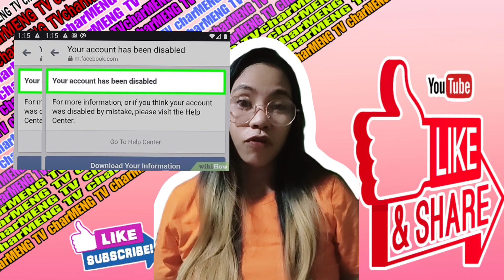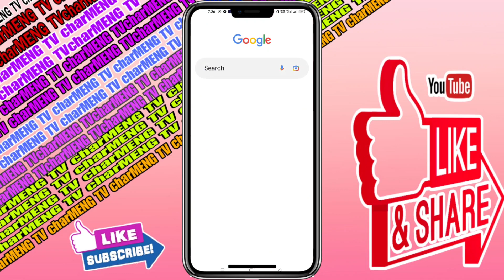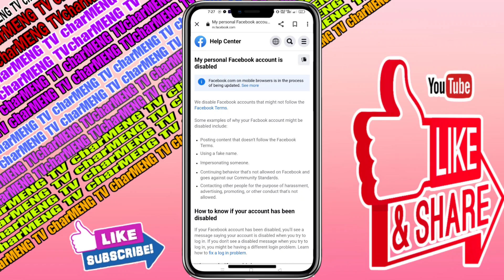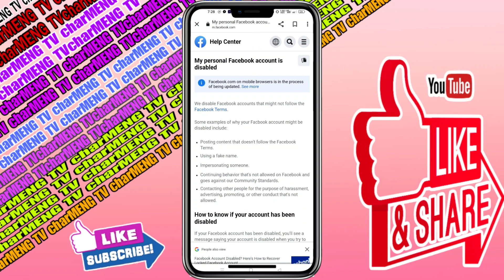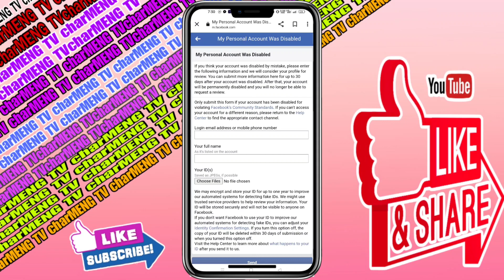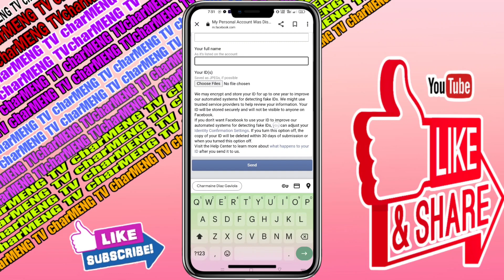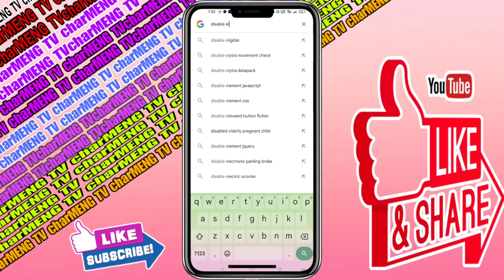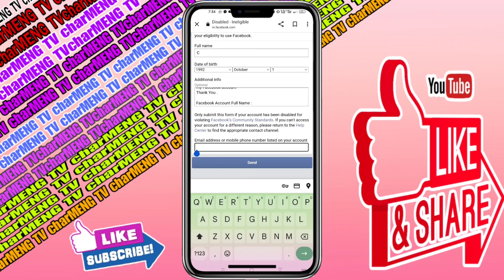PAANO IRECOVER ANG DISABLE FACEBOOK ACCOUNT 2023 / EFFECTIVE WAY PARA MERECOVER 100% LEGIT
🌈Hi 𝐊𝐀-𝐜𝐡𝐚𝐫𝐌𝐄𝐍𝐆 ! I'm Stayed home mom. Base in Caloocan City

🏳️‍🌈My Channel has ramdom videos but mostly
I do Editing Turorials,Musics And Tips About Youtube,
I do also Cooking ,Singing And Online Selling ,Travel And Life Style
Vlog And Streamer.

PAANO GUMAWA NG YOUTUBE CHANNEL COVER PHOTO |

📸CELLPHONE ONLY📷
REAL ME 7PRO ANDROID CELLPHONE 8/128GB

🌈EDITING SOFTWARE🏳️‍🌈
PICSART, CUPCUT ,INSHOT
CANVA ,ULIKE

fb reels earnings,
facebook reels earn money,
fb reels pay out,
fb reels earn money,
facebook reels pay out,
fb reels earning,
how to earn money from facebook reels bonus,
facebook reels monetization country,
facebook reels monetization bonus,
facebook reels earning money,
facebook reels monetization usa,
fb reels earnings restricted,
fb reels payment proof,
how to earn in facebook reels philippines,
how to get reels on facebook,
how to earn on facebook reels,
how to make money on facebook reels,
how to get on facebook reels,
how to make money on facebook reels jawid tv,
how to earn stars on facebook reels,
how to earn bonuses on facebook reels,
how to earn stars in facebook reels,
how to earn money off facebook reels,
how to get reels on facebook page,
how to earn money in facebook reels in telugu,
how to make money on facebook reels in nigeria,
how to earn on facebook reels in philippines,
how to earn in facebook reels without followers,
how to make money with facebook reels for beginners,
how to earn money in reels facebook without followers,
how to earn money in reels facebook without stars,